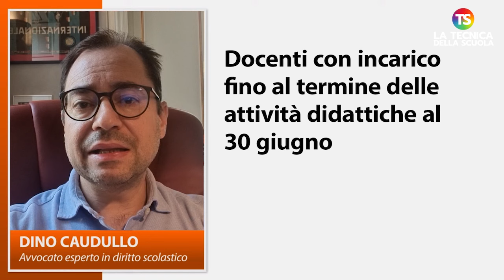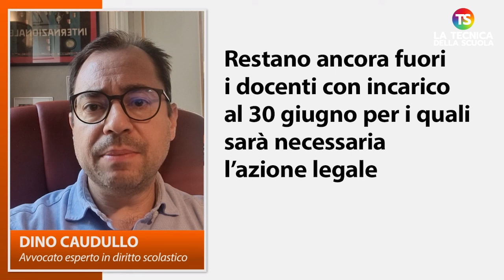Carta del docente, la Cassazione la riconosce ai precari. Ecco a chi spetta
scuola docenti tecnicadellascuola Ci sono delle novità importanti sulla questione della Carta del docente al personale precario. Proprio di recente la Corte di Cassazione ha preso una decisione in tempi rapidi su alcuni dubbi. Al video l'approfondimento dell'avv. Dino Caudullo.

e sui nostri canali social